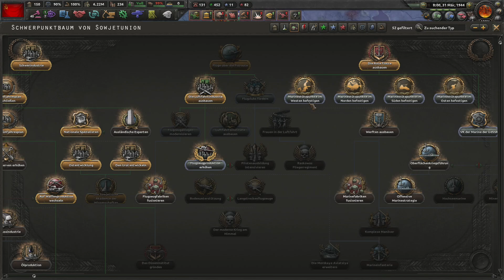Let's Play Hearts of Iron 4 No Step Back Sowjetunion #29 | Die Türkei kommt! | gameplay deutsch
Die schwersten Kämpfe des zweiten Weltkriegs fanden an der Ostfront Europas statt.

No Step Back ist die neueste Erweiterung für Hearts of Iron IV, das große Strategiespiel von Paradox Interactive über die globale Krise der 1930er und den zweiten Weltkrieg. Diese Erweiterung bringt mehr Details für viele osteuropäische Nationen, einzigartige Spielsysteme zur Simulation der sowjetischen Politik und viele Verbesserungen für die militärischen Aspekte des Spiels.

🎮 UNSER SPIEL 🎮
         ► Hearts of Iron 4  No Step Back
         ► Version 1.11.4